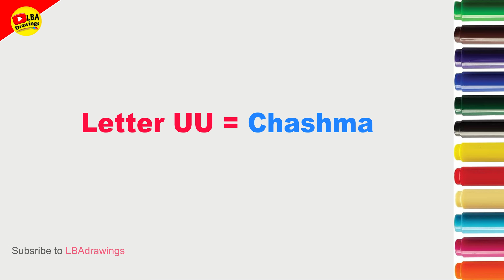How to draw Chasma | Letters UU Drawing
how to draw goggles sketch
how to draw goggles easy
how to draw goggles on a character
how to draw goggles from splatoon
how to draw google
how to draw google chrome
how to draw google map
how to draw google map in autocad
how to draw google logo in coreldraw
how to draw google drive
how to draw google docs
how to draw google logo in computer
how to draw google map logo
how to draw chasma
how to make chasma
how to make chasma frame
how to make chasma stand
how to make chasma holder
how to make gandhi chasma at home
how to make 3d chasma
how to make 3d chasma at home
how to make power chasma
how to make gandhi chasma
how to draw chashma
how to draw chashma of gandhiji
how to make chashma of gandhiji
how to make chashma drawing